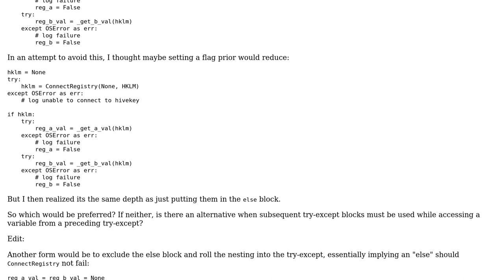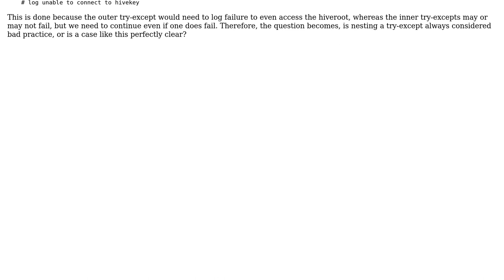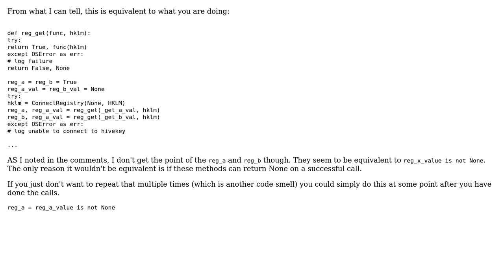Software Engineering: Is nesting try-except sequence in try-else block bad form? (2 Solutions!!)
Software Engineering: Is nesting try-except sequence in try-else block bad form?

With thanks & praise to God, and with thanks to the many people who have made this project possible! | Content (except music & images) licensed under CC BY-SA | Music | Images & others | With thanks to user Mike Robinson user madeslurpy user JimmyJames and the Stack Exchange Network Trademarks are property of their respective owners. You are responsible for your own actions.